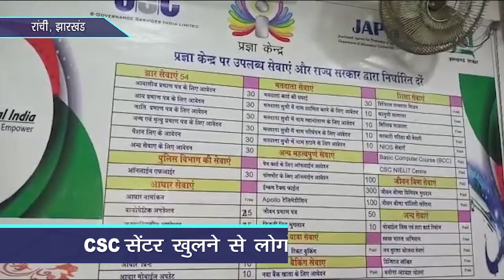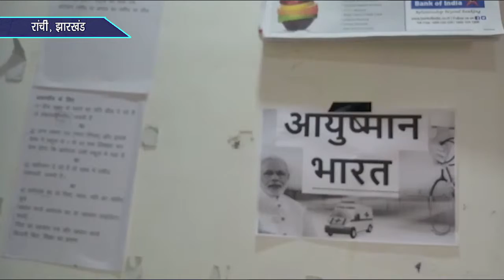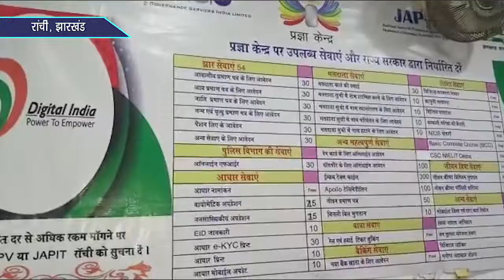कॉमन सर्विस सेंटर से रंजीत को मिला स्थायी स्वरोजगार